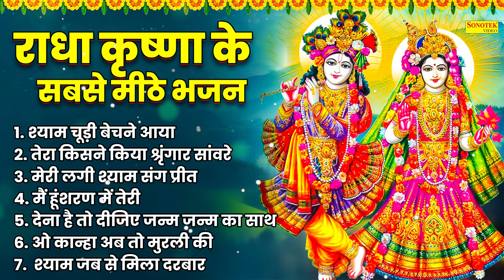श्याम चूड़ी बेचने आया श्याम चूड़ी बेचने आया | New Radha Krishan Bhajan | Nonstop Krishan Ji Ke Bhajan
Title :- श्याम चूड़ी बेचने आया श्याम चूड़ी बेचने आया

राधा कृष्णा के सबसे मीठे भजन
1.श्याम चूड़ी बेचने आया
2.तेरा किसने किया श्रृंगार साँवरे
3.मेरी लगी श्याम संग प्रीत
4.मैं हूँ शरण में तेरी
5.देना हो तो दीजिये जन्म जन्म का साथ
6.ओ कान्हा अब तो मुरली की
7.श्याम जब से मिला दरबार

radha krishna bhakti
krishna live
sri radha bhakti
live krishan bhajan
live krishna bhajan
krishna bhajan live video
radha krishna bhajan live
shri krishna bhajan live
krishna. bhajans
krishna bhajan songs
lord krishna bhajans
hare krishna chants
live bhajan krishna
krishna song live